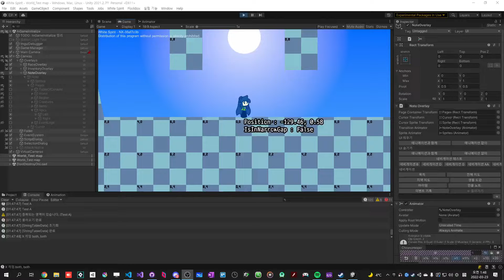[White Spirit] 1st navigation overall test